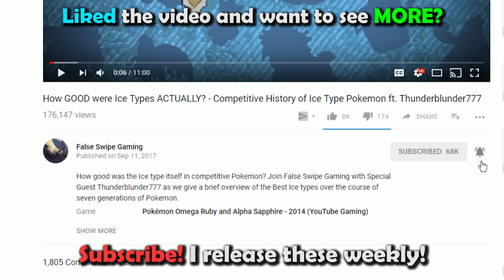How BAD was Luvdisc ACTUALLY? - History of Luvdisc in Competitive Pokemon! (Gens 3-7)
Where is the Luv? the Luv, the Luv.

Timestamps
0:00 - Intro
0:39 - ADV/Gen 3
2:25 - DPP/Gen 4
3:31 - BW/Gen 5
4:59 - XY/Gen 6
5:54 - SM/Gen 7
6:23 - Outro

Written By

Edited By

Ryan Gonzales

Lloyd Ea

Game Capture Artist:

DarkMusician

Maikiri

Pokeaim